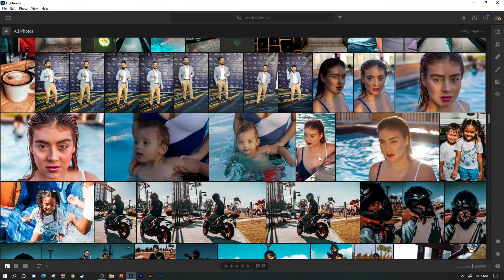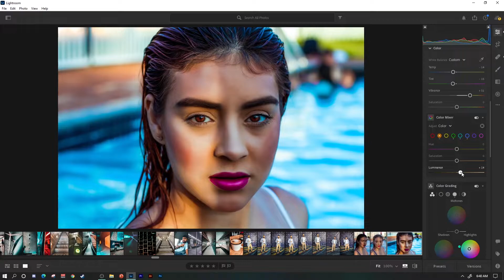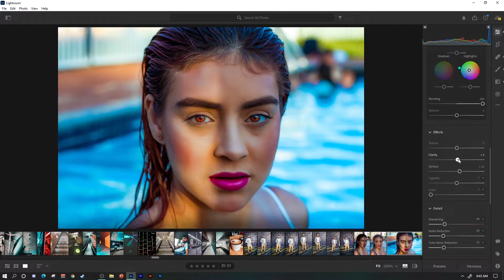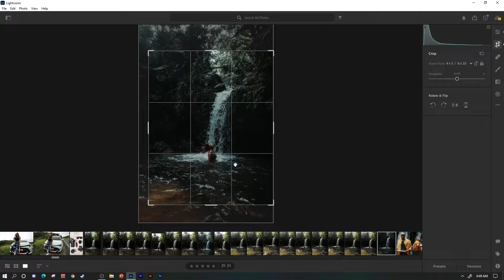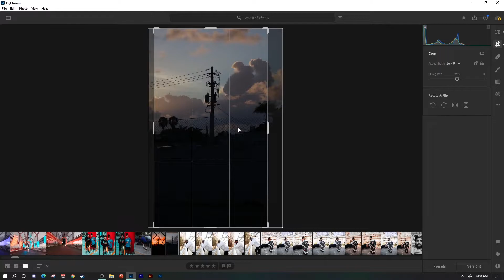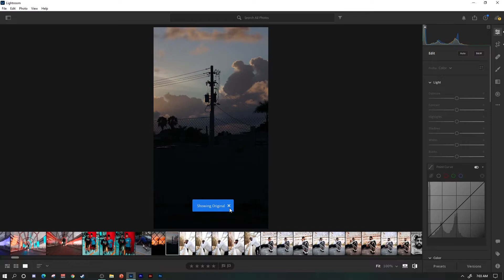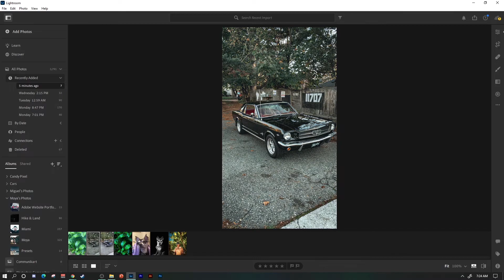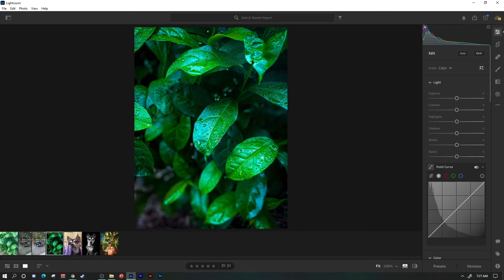Como Editar Fotos EPICAS En Lightroom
Sientate a chillear un ratito y mira mi "workflow" en Adobe Lightroom.

El review de las fotos que sometieron ustedes en el video pasado estan al final de este.

Mi Equipo:
Mi camara:shorturl.at/BWX36
Camara Secundaria: shorturl.at/wBF12